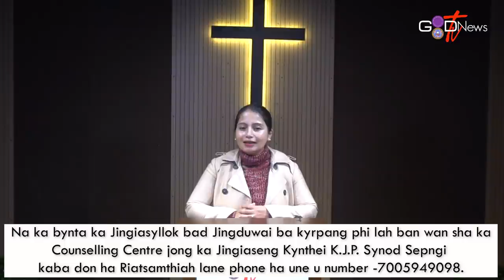KA JINGPYNKHREH IA KA JINGWAN LONGBRIEW KA JONG U JISU || DR. (MISS) WANDAHILIN KHARLUKHI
KA GOOD NEWS TV KA AI KHUBLEI IA PHI BAROH HA KA KYRTENG KABA THIANG TAM KA JONG U TRAI JONG NGI U JISU KHRIST.

KI NONGISHIM BYNTA HA KANE KA JINGSHAKRI
NONGRWAI - MS. WINNIE MURPHY MANIH
NONGKREN - DR. MISS. WANDAHILIN KHARLUKHI

U BLEI UN KYRKHU IA PHI BAROH